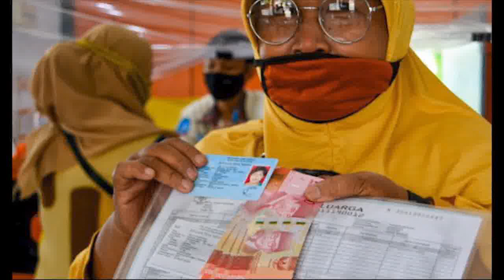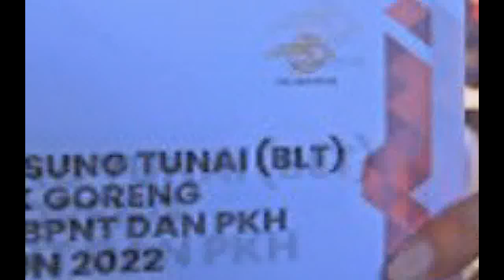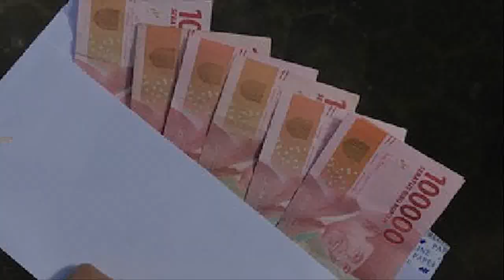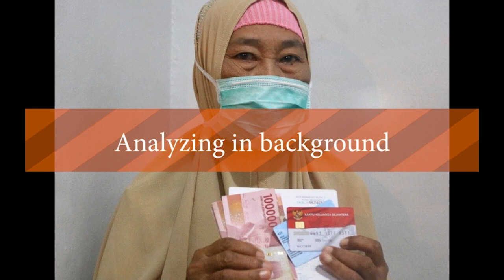Uang Pencairan pkh tahap 3 2022 untuk kpm usia brp pkh tahap 3 2022 kapan cair info pkh hari ini